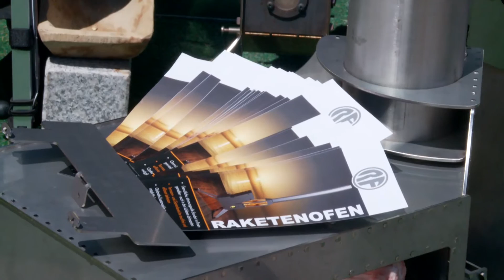Messe Wieselburg - Raketenofen